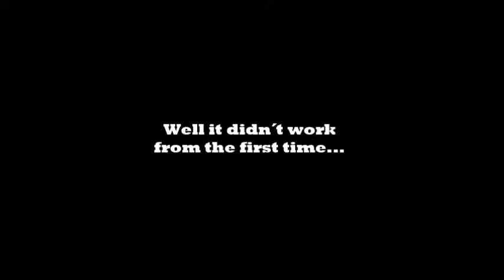Happy new year from Sacred Groove (Russian Version)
Sacred Groove wishes you a very happy and healthy New Year 2018.
2017 we learnt some Russian, that's why it's called "S novym godom!" everyone!